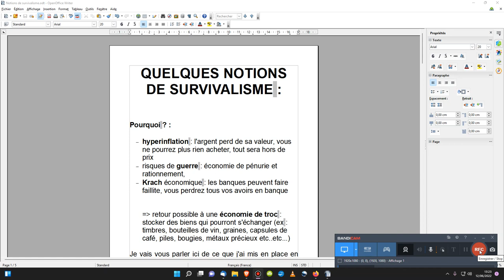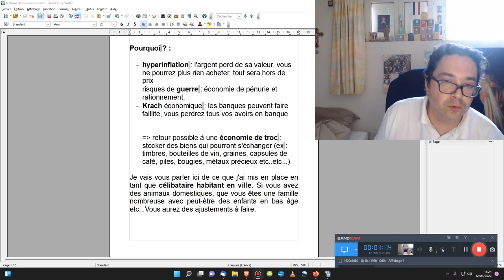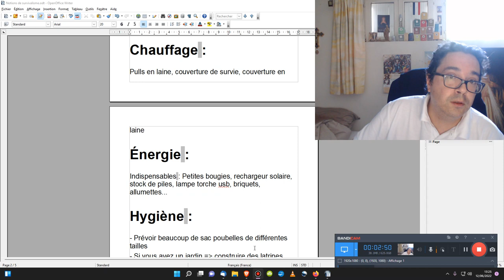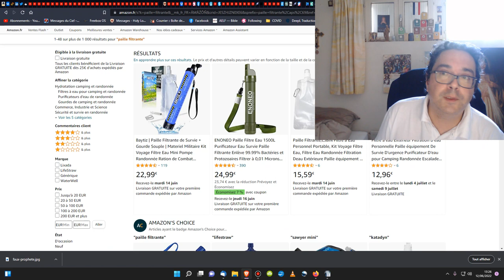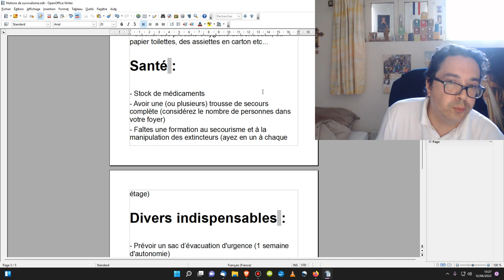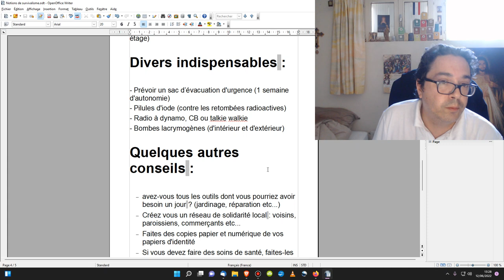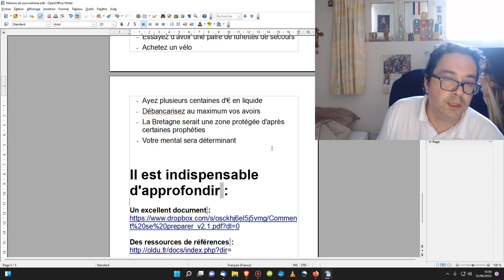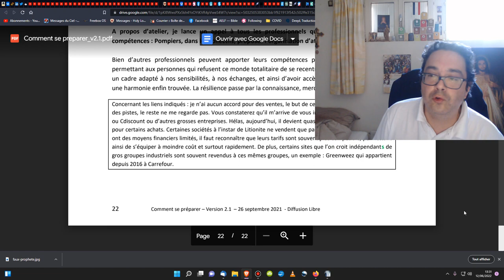Quelques notions de survivalisme - hyperinflation, guerre, krach - nourriture, eau, énergie, santé..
QUELQUES NOTIONS DE SURVIVALISME :

Pourquoi ? :

hyperinflation : l'argent perd de sa valeur, vous ne pourrez plus rien acheter, tout sera hors de prix
risques de guerre : économie de pénurie et rationnement,
Krach économique : les banques peuvent faire faillite, vous perdrez tous vos avoirs en banque

= retour possible à une économie de troc : stocker des biens qui pourront s'échanger (ex : timbres, bouteilles de vin, graines, capsules de café, piles, bougies, métaux précieux etc..etc...)

Je vais vous parler ici de ce que j'ai mis en place en tant que célibataire habitant en ville. Si vous avez des animaux domestiques, que vous êtes une famille nombreuse avec peut-être des enfants en bas âge etc...Vous aurez des ajustements à faire.

Nourriture :

- Le plus pratique et économique : (pas de cuisson, 20 ans de conservation)

Nourriture de survie : ex. BP WR BP5
environ 2 mois de nourriture pour 1 personne
- Intéressez-vous à la culture (même en appartement)
- Stocker des compléments alimentaires

Eau :

NB : l'eau du robinet est acheminée grâce à l'électricité. Plus d’électricité = plus d'eau !

- Stocker un maximum de bouteilles d'eau
- Trouver un moyen de récolter l'eau de pluie = Achetez impérativement des pailles filtrantes et des comprimés de purification

Chauffage :

Pulls en laine, couverture de survie, couverture en laine

Énergie :

Indispensables : Petites bougies, rechargeur solaire, stock de piles, lampe torche usb, briquets, allumettes...

Hygiène :

- Prévoir beaucoup de sac poubelles de différentes tailles
- Si vous avez un jardin = construire des latrines
- Stocker des produits d'hygiène et d'entretien, du papier toilettes, des assiettes en carton etc...

Santé :

- Stock de médicaments
- Avoir une (ou plusieurs) trousse de secours complète (considérez le nombre de personnes dans votre foyer)
- Faîtes une formation au secourisme et à la manipulation des extincteurs (ayez en un à chaque étage)

Divers indispensables :

- Prévoir un sac d’évacuation d'urgence (1 semaine d'autonomie)
- Pilules d'iode (contre les retombées radioactives)
- Radio à dynamo, CB ou talkie walkie
- Bombes lacrymogènes (d'intérieur et d'extérieur)

Quelques autres conseils :

avez-vous tous les outils dont vous pourriez avoir besoin un jour ? (jardinage, réparation etc...)
Créez vous un réseau de solidarité local : voisins, paroissiens, commerçants etc...
Faites des copies papier et numérique de vos papiers d'identité
Si vous devez faire des soins de santé, faites-les au plus vite. Dentiste, lunettes, etc.
Essayez d’avoir une paire de lunettes de secours
Achetez un vélo
Ayez plusieurs centaines d'€ en liquide
Débancarisez au maximum vos avoirs
La Bretagne serait une zone protégée d'après certaines prophéties
Votre mental sera déterminant

Quelques ouvrages de références :

Survivre à l'effondrement économique, éditions Le Retour aux sources, 2011 de Piero San Giorgio
Survie et système D, de Léna Chapel, éditons rassemblement à son image, 2022